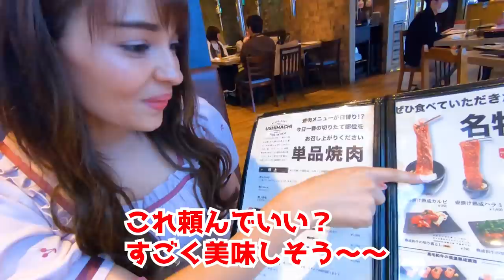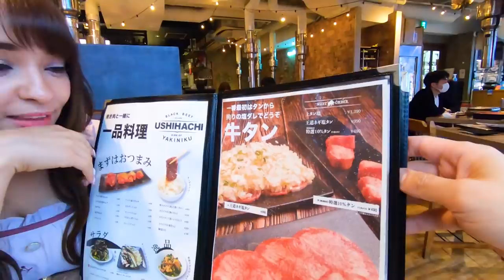日本の焼肉は世界最高【外国人美女が日本にしか住めない理由】旨過ぎて感動【海外の反応】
思わず笑み！オーストラリア人がすき焼きに感動【TKG締め】外国人の反応
想像を超えた！フランス人が豚カツに感動【とんかつと特大エビフライの最強コンビ】海外の反応

フランス人が和牛に感動！日本の会席料理を絶賛【海外の反応】日本好き外国人

クール美女が一変して満面の笑顔に！和牛を食べた外国人美女が感動【海外の反応】日本好き外国人
​イタリア人が豚しゃぶにテンションMAX！そして感動の一口が【外国人の反応】
ユッケ？初の和牛焼肉に外国人美女が感動【海外の反応】ロシア美女がかわいい

本場アメリカ人もビックリ！最高の和牛焼肉が旨過ぎて感動【海外の反応】日本が好きな外国人
イタリア美女が半泣き【旨過ぎて感動】高級焼肉ランチコースを堪能！海外の反応
会席料理に感動！美酒と旬の食材を堪能【大絶賛】外国人女子が日本食の虜になる
​旨過ぎて止まらない【食べっぷりが最高】美味しい日本食に外国人の反応
​苦手だった天ぷらが大好きに！信州そば最高【日本が好きな外国人美女が日本食に感動】
​​すき焼きの生卵と和牛のコンビにUK女子が感動【外国人の反応】日本食が好き過ぎて
​初！松阪牛の焼肉【ノルウェー女子の反応】日本が好きな外国人が日本を離れられない理由
天ぷら茶漬け？UK女子が感動の天麩羅づくし【外国人の反応】和食に舌鼓
​​​元アイドル外国人が苦手だった牛肉をしゃぶしゃぶ【ロシア人美女の反応】日本スゴイ
オランダ美女をおもてなし！居酒屋の海鮮料理と鶏鍋に大感激【エラフレイヤ】外国人の反応
​​UK女子が苦手だった蕎麦に感動❗️最高の信州そばを堪能【外国人の反応】日本酒、天ぷら
​​ロシア人が京料理の和居酒屋で初めての日本食に感動【外国人の反応】和牛と刺身、旨過ぎ
​​ハンガリー人が米沢牛すき焼きに感動【外国人の反応】日本酒、日本食が大好き
​初しゃぶしゃぶ！食わず嫌いのチュニジア人が和牛に大感激【驚き】外国人が日本食に感動